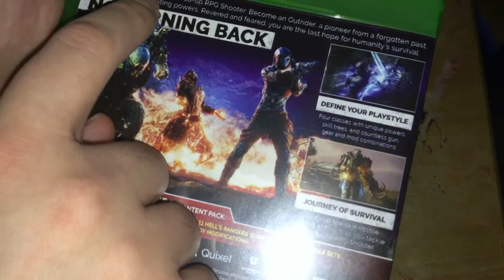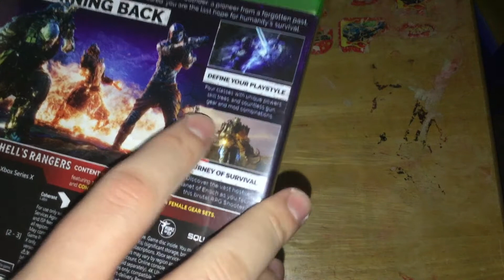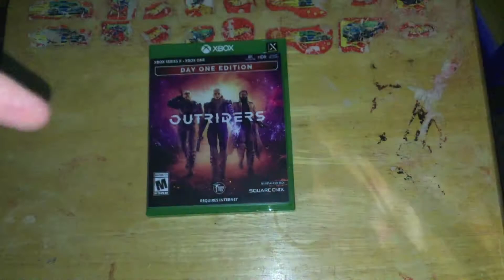Outriders (Xbox One/Series X) Unboxing